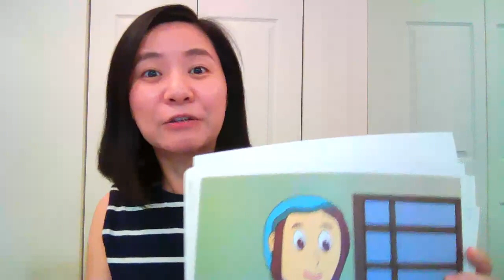The Story Of The Yeast Coloring Pages